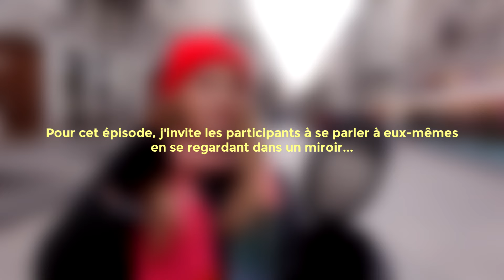Expérience MIROIR - Episode 01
Voici le premier épisode d'une série de vidéos autour d'un objet que j'apprécie beaucoup : le Miroir.

Il y a deux ans, j'ai créé une expérience qui t'invite à te mettre devant un miroir et à te parler à toi-même.
Cette expérience est née car j'avais observé que dans la vie, on peut te dire quoi faire, ou quoi regarder, pour x raisons (qui peuvent être légitimes) tu ne vas pas le faire ou ne pas regarder.

Alors peut-être pourrait-il être plus efficace de nous dire à nous-même ce que nous avons à nous dire ?

Cette expérience existe dans une version plus élaborée et plus complète.
Pour ces vidéos, j'ai choisi de poser trois des questions les plus abordables, et d'observer ce qu'il se passe.

J'aime beaucoup cette expérience et je suis fier de l'avoir conçu car elle est le reflet de la manière dont je fonctionne.

Dans ma vie, j'ai observé que parfois les réponses que je cherche, partout à l'extérieur, sont inscrites sur ma tête.
Et qu'il me suffisait de prendre le temps de me regarder.

Merci aux dix courageux participants de cet épisode.
J'ai été surpris qu'autant de personnes aient eu envie de participer à cet expérience. Surtout qu'elles ne connaissaient pas les questions avant de tourner.

C'est encourageant, alors merci pour votre confiance !

Bon visionnage !